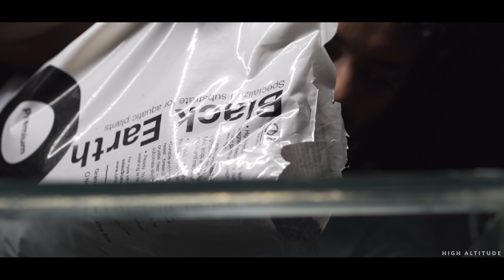Something Fishy [ Aquascaping]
Here is my first project did for a customer . Hope you guys enjoyed it ..

[Music by] or [Additional Music by] or [Track Title] by Scott Buckley